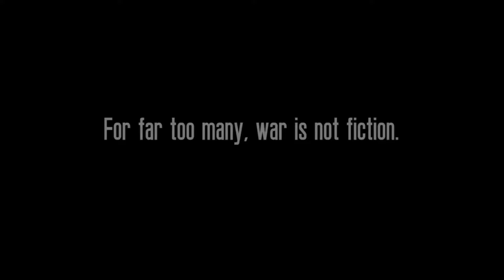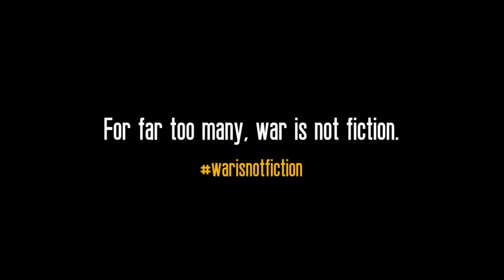✅ TOP 12 - Best Military War Games on Nintendo Switch - UPDATED (2024)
Today, we're diving into an exciting topic – war games on the Nintendo Switch! Contrary to its "family-friendly" reputation, the Switch offers a variety of mature and action-packed games. So, if you're in the mood for some intense battles, we've got you covered. Let's jump right in!

►Links◄
➜The Best Nintendo Switch

1. Dog Duty
2. World of Tanks
3. GIGANTIC ARMY
4. Toy Soldiers HD
5. 1971 Project Helios
6. UnMetal
7. Modern Combat 5 Blackout
8. Red Wings Aces of the Sky
9. Commandos 2 HD Remaster
10. Valiant Hearts The Great War
11. Zombie Army 4 Dead War
12. Sniper Elite 4
13. Wolfenstein II The New Colossus
14. Civilization VI
15. This War of Mine